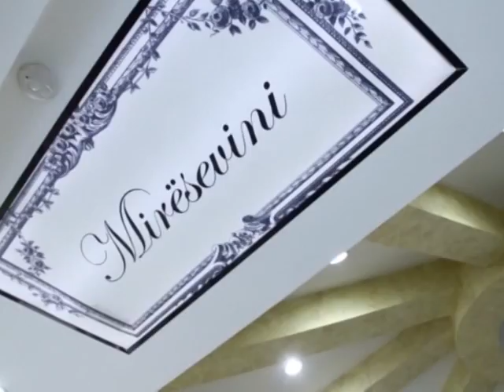Kanari Festiv - 2015 - 1st Channel